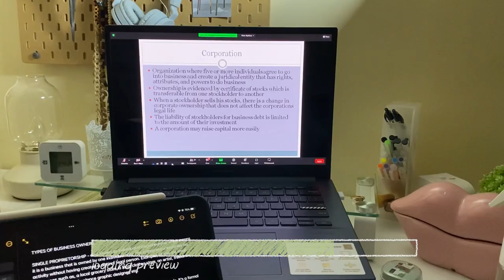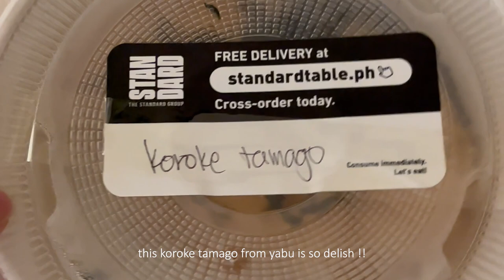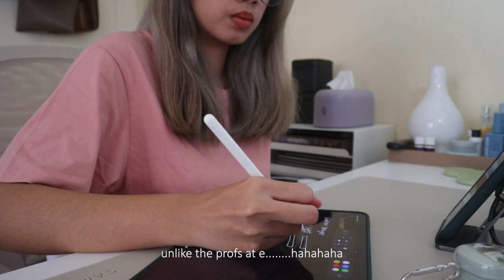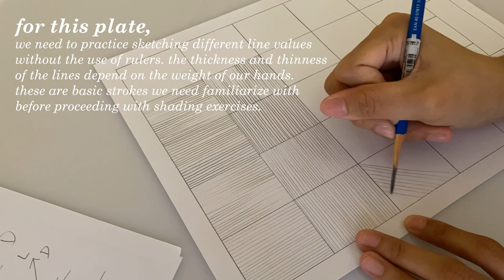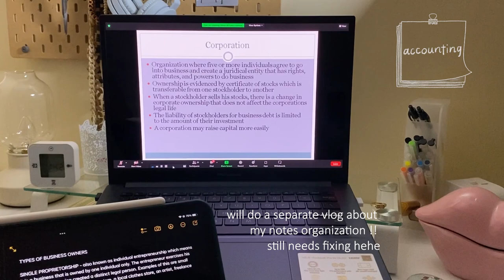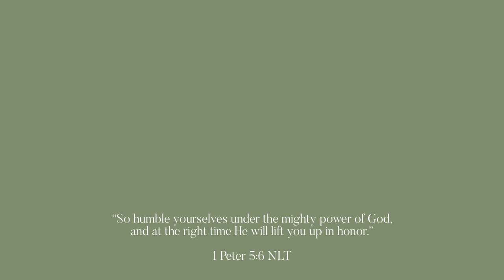🖊 College Days in My Life: study vlog and some productive days (bs interior design)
college *study with me* vlogs are back!!! it’s been a hot minute since i posted one of these and the reason for that is because i frikin’ ditched enderun and went back to psid lol! if you’ve been here for a while and have seen my previous college vlogs, you’d understand what i’m talking about hahahaha 🧎🏻‍♀️ the short amount of time i spent at enderun made me realize that i prefer psid wayyyy more in terms of the way they teach and the education you get in general :——) i mean….they’re called philippine school of interior design for a reason…. ANYWAY i’m just glad to be back even though we’re still doing online classes! i think we’ll go back to f2f this year tho so i’m excited for the future college vlogs i’ll be sharing with yall!!! i appreciate u for being here 🤍 if you have any questions just ask in the comment section or dm me on insta !! would love to connect with you :))

“So humble yourselves under the mighty power of God, and at the right time He will lift you up in honor.”

1 Peter 5:6 NLT

↳ FAQs
- How old are you?
Currently I’m 21!
- What country are you from?
I’m from the sunny Philippines 🌞
I’m a college student at PSID (philppine school of interior design)
- Every when do you upload?
I try to upload weekly!
- What camera do you use?
Canon eos m100 and Iphone 11
- What software do you use to edit your vids?
- Sub count?
33,510 (happy 30k to us guys 😭🤍)

(HELPING TAGS)